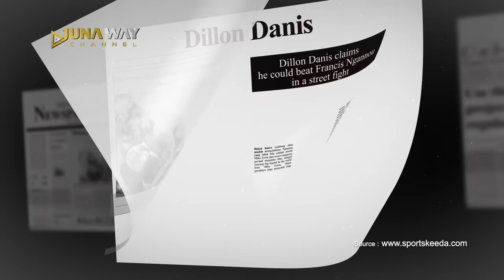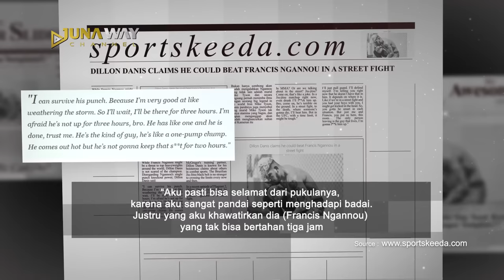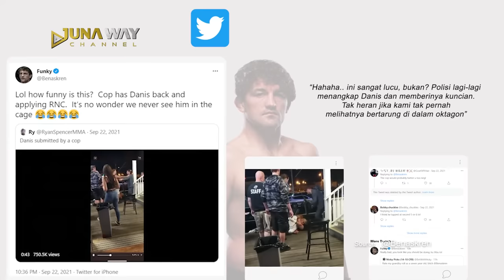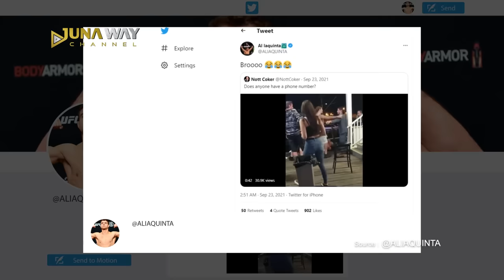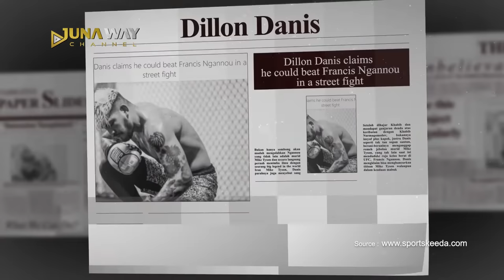Sama Seperti McGregor‼️ Pria Ini Hobi Bikin ONAR Hingga Nantangin Murid Kesayangan Mike Tyson😱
Yo yoo yooo... whats’up sobat Juna. Kalian pecinta UFC, pastinya masih ingat moment saat Khabib Nurmagomedov melompat dari Oktagon setelah berhasil mengalahkan dedengkot Conor McGregor? Saat itu Khabib berhasil memenangkan pertandingan merasa terprovokasi karena agamanya dihina oleh salah tim dari kubu McGregor. Tapi siapa sangka, biangkerok kemarahan Khabib tak lain disebabkan oleh sobi kentel McGregor sendiri, bernama Dillon Denis. Aksi Denis ini membuat seisi arena duel baku hantam tak tertahankan. Tak cukup membuat Khabib murka, namun Denis juga berani menyepelekan kemampuan salah satu murid dari Iron Mike Tyson. Wah.. bener-benar belum pernah rasain digampol bang Tyson nih orang. Penasaran gimana ceritanya? Yaudah yuk tonton video ini sampai habis.